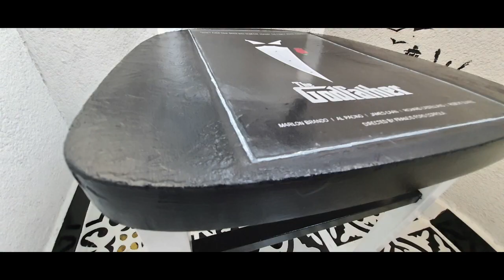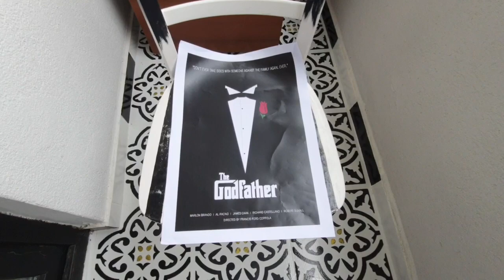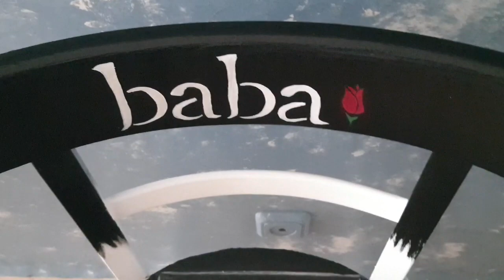Mobilya Boyama | Film Afişi Dekopaj | Size Özel Mobilyalarınız Olsun | Furniture Makeover | DIY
Merhaba, daha önce boyadığım bir sandalyeyi yeniledim, klasik, tek tip mobilya sevmediğim için, bu sandalyeye sevdiğim bir filmin afişini dekopaj olarak uyguladım, Ben çok sevdim, sizlere de fikir olsun, Kendinize özel mobilyalar yapabilirsiniz,
Pinterest'ten film afişi seçip, ozalit kırtasiyeye bastırdım, sonra tutkal yardımıyla yapıştırdım, kenarlarına rölyef pasta ile doku yaptım, resmi boyutlandırdım, oldukça kolay ve vakit almayan bir dönüşüm oldu,
Kullandığım malzemeler; A3 kağıdı fotokopi çıktısı, Rich multi dekor chalked siyah boya, beyaz tutkal, akrilik kalem, pastel boya, vernik olarak su bazlı parke verniği kullandım

Merhaba, ben Nihal Ceylan Kantarcı, Öğretmenim,
2009 yılından beri dekoratif boyama ve mobilya boyama yapıyorum.
Kanalımda; mobilya boyama, fayans boyama, obje boyama ile ilgili teknikleri detaylı olarak anlatıyorum. Kendin Yap fikirleri, dekorasyon fikirleri veriyorum.
Boyama, vernikleme ve uyguladığım tekniklerle ile ilgili sorularınıza memnuniyetle cevap veriyorum